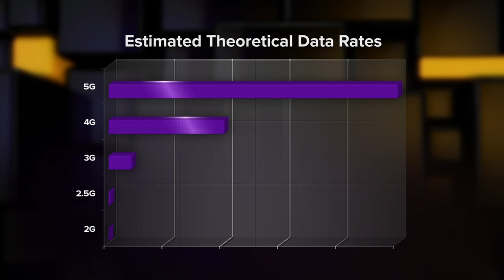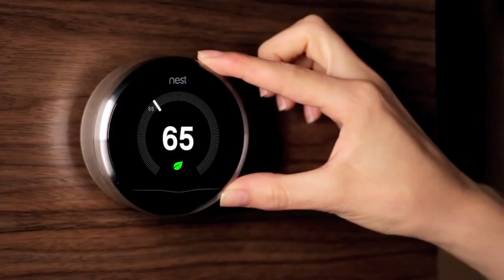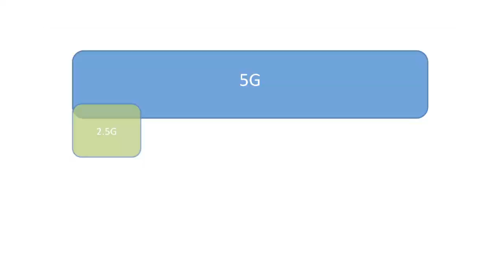Next Big Thing - Get ready for the 5G era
Brian Cooley explains the technology behind 5G cellular wireless, when we'll see it, and where it will take us in the future.